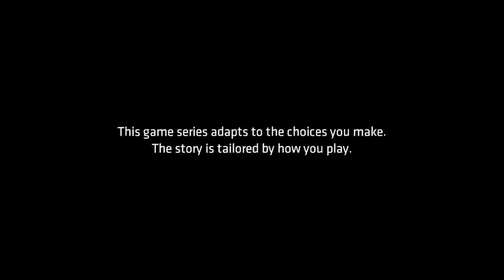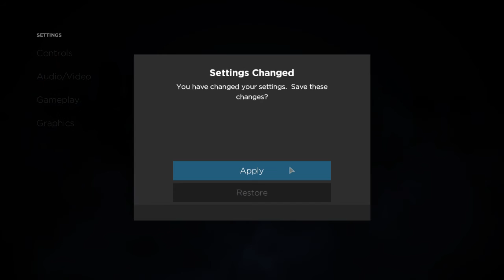Let's Play Batman: The TellTale Series (Episode 1) - Part 1 - Victor Falcone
I didn't realize we were playing Uncharted